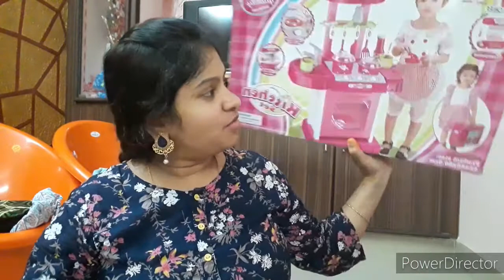Deekshitha birthday |curfew time lo birthday |flipkart kitchen set |5minutes birthday celebration